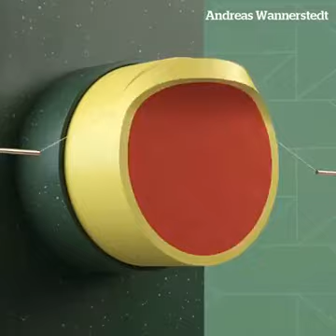MOVIMIENTOS QUE HIPNOTIZAN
PRECISIÓN DE CÁLCULO. CUANTO MAS MOVIMIENTOS VES MAS DESEAS VER. SON TODOS TAN BONITOS...